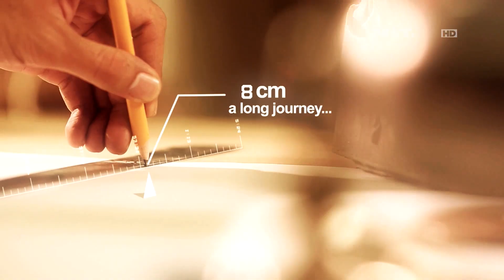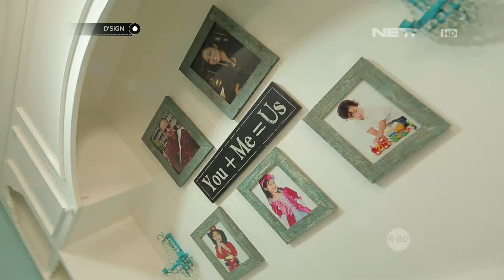D'SIGN - Berikut Tips Buat Kamu Yang Ingin Renovasi Rumah